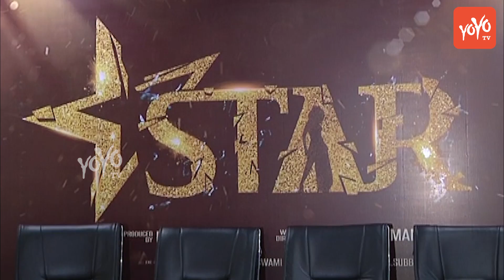Star Movie Press Meet | Latest Tollywood Movies 2019 | Telugu Movies | YOYO TV NEWS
Star Movie Press Meet Latest Tollywood Movies 2019 Tollywood Telugu Movies